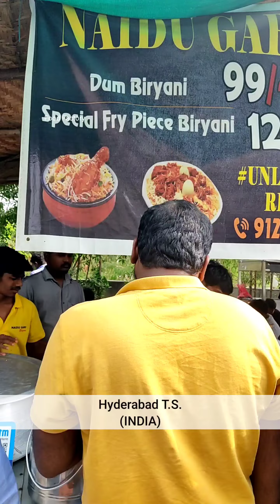Rush for Dum Biryani in Hyderabad 99 Rs/- Only | Indian Street Food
ADDRESS - NAIDU GIRI, KNOWLEDGE CITY ROAD, HIGH-TECH CITY, MADHAPUR, HYDERABAD, T.S., INDIA 🇮🇳

famous biryani of hyderabad
hyderabad
dum biryani
dum chicken biryani